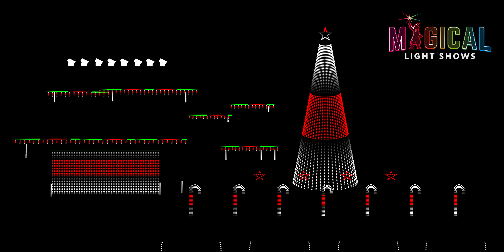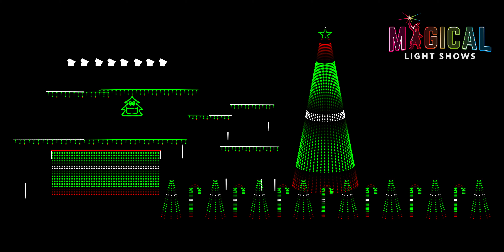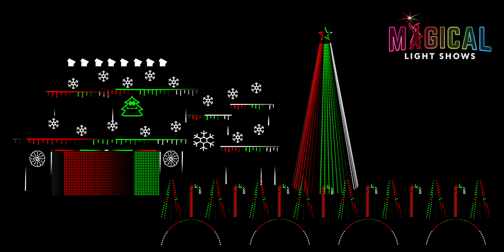Feliz Navidad - José Feliciano xLights Sequence